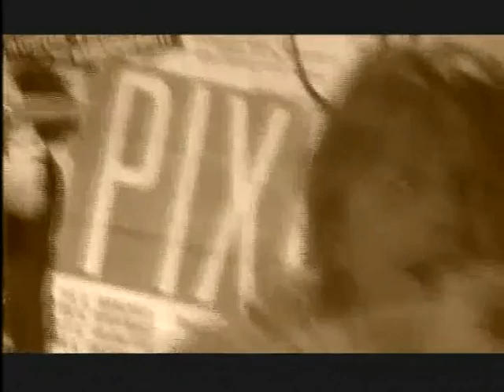Part Time Punx - Live in Frankfurt, Germany - Jan 13, 2001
German Punk Legends "Part Time Punx" put on an informal private show at their rehearsal studio on a cold icy snowy night in January 2001.  Much beer was consumed and a good time was had by all.  Thanks to Wobi and the band, Simone, Dani and Kerri!